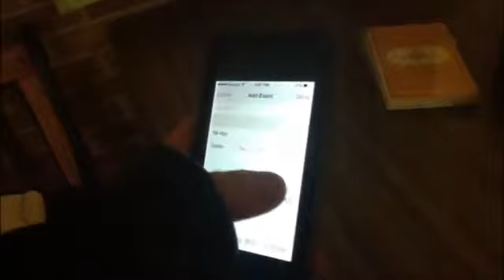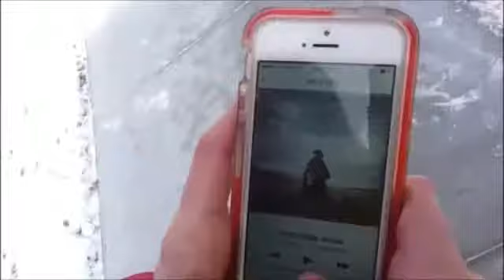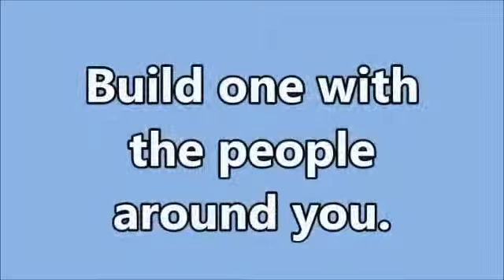Best of My Love: Phones and Talking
By Angie Steinbacher, My "Delivery" Project for ENG 102